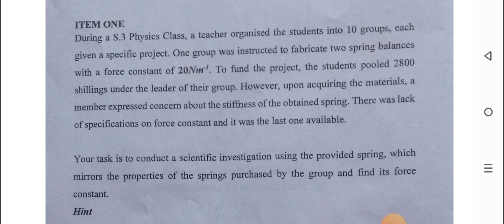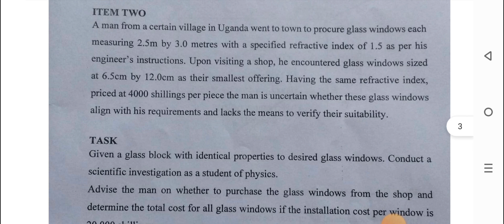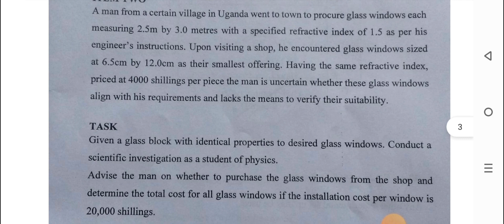UTES PHYSICS 2 PRACTICAL O'LEVEL MOCK NLSC 2024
UTES PHYSICS 2
PRACTICAL O'LEVEL MOCK
NLSC 2024